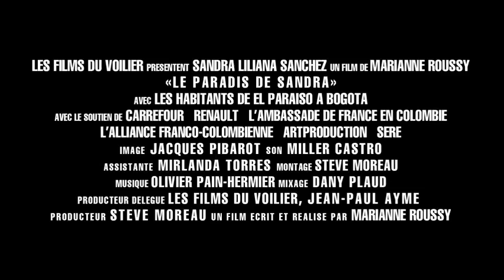Le Paradis de Sandra Bande annonce VO / trailer